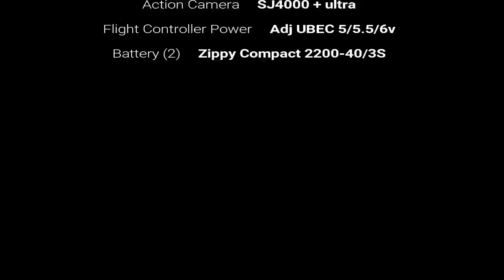TC-S500-029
water has gone down a lot. hardly tell anything happened around here. got Danilo out for the first time at the church.